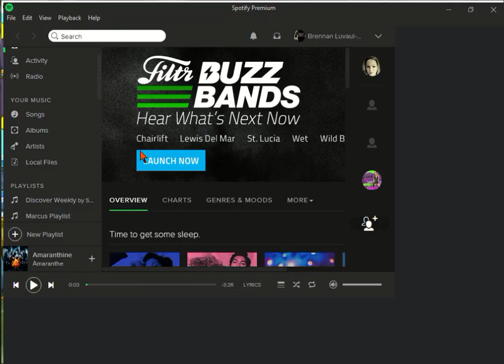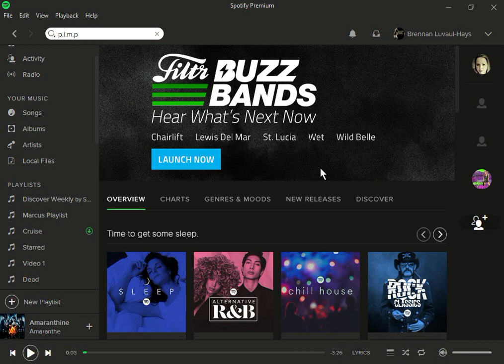Tour of My Friend's Celestial Observatory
Check out #16 under the "crazy" option in Castle Tours. Home owner name- Blaze.

Warning- Explicit music beginning sometime after minute 19 of the video. Please keep in mind that my opinions on certain matters are not reflected by the music included in any of my videos.

P.I.M.P by 50 Cent